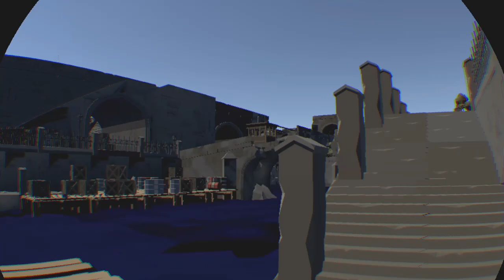Honor and Duty: D-Day City Map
Here's the third map which will release with Honor and Duty: D-Day on PSVR. This is a city map with an overhead stone bridge and underground tunnels.